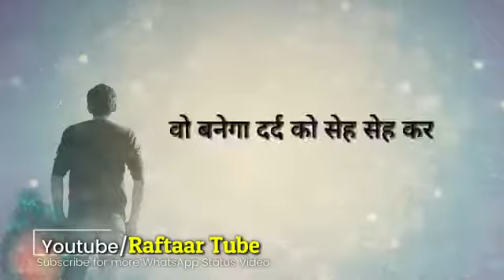Motivational related subject and YouTube . Best motivational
By vishal ..

Motivational video

Releted  subjects and YouTube

Jo aap log ko bahut  education dega